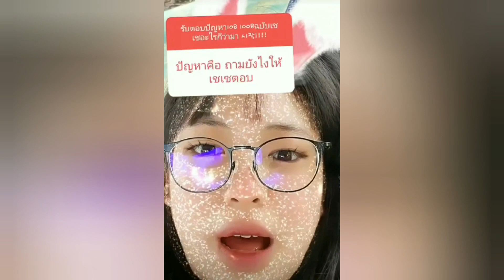Jjae cgm48 Story facebook ตอบคำถามประชาชน